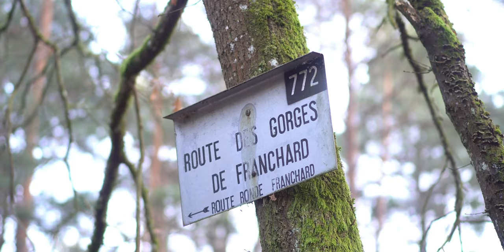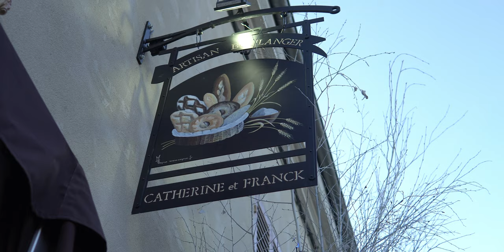Fontainebleau 2020 | Part 3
↡ Fontainebleau 2020 Bouldering Trip ↡

We spent the last few days of our trip in Fontainebleau climbing at Franchard Hautes Plaines and 91.1.

Hannah worked on Black Hole Sun, a 6c roof that has become a real nemesis. Last year she opened her account by working through the first half of the roof but her progress was halted by a real crunch move near the lip of the roof.

We knew that Hannah wanted to have another go at Black Hole Sun this trip, but it was impossible to know how the moves would feel. This time it was a lot colder. And this time Hannah was a lot stronger.

Then, the inevitable. Rain stops play. The clouds rolled in and we didn’t see the sun for two days. It showered, it drizzled and it poured.

We felt grateful for the sunny weather we’d already had. It was more than we expected we’d get in early January. But it’s only human nature to hope for more.

Two days and one indoor session later, we woke up on Saturday 4th February to clear blue skies. The only problem was that our ferry was booked for later that day.

We set our alarms early and had our pads out before the clock turned nine.

Most of 91.1 was already dry and I got stuck into Flipper 7a+. I repeated the stand-start on my first go. Then, I did the sit-start in two halves. But it took hours to piece together the whole climb. I was getting way too pumped! It probably didn’t help that I was anxious to get the climb done before we left.

Once I’d ticked Flipper 7a+ I suddenly relaxed. We still had around an hour left at the crag, so I started throwing myself at Le Serpe d’Or. This is a short 7b line with two different methods. Naturally, I chose the most dynamic method.

I’d almost given up on La Serpe d’Or before we left. I felt fairly confident repeating the big dyno move, but I couldn’t find a way to match into the crimps. It was actually Jim who suggested the campus beta - which involved placing a right foot that immediately slips off once you move onto the two crimps. From here, it’s just full power to throw for the top!

If you enjoy my videos, I'd really appreciate your support in sharing my channel.

Camera Kit  ↡
Sony A6500 w/ Sigma 16mm, Sigma 30mm, Sony Zeiss 50mm, and Sony 18-105mm.
Rode Videomic Pro.The Best Way to Start 2020